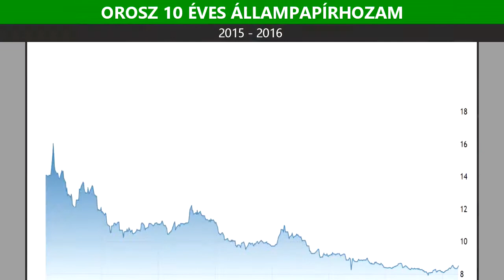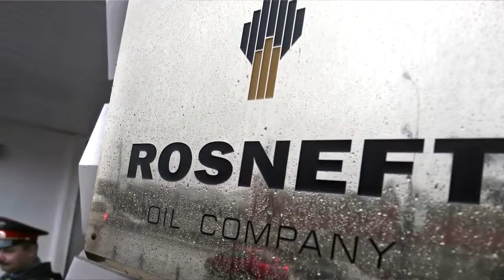Az orosz gazdaság kilábalni látszik a válságból, de maradt pár komoly kockázat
A geopolitikai kockázatok, az olajárnövekedés mind kedvezőtlenül hathatnak az orosz gazdaságra, amely, az utóbbi időszak tanúsága szerint, kezd kilábalni a gazdasági megtorpanásból - elemezte az orosz gazdasági kilátásokat Boér Levente, az OTP Alapkezelő Zrt. portfoliókezelője.